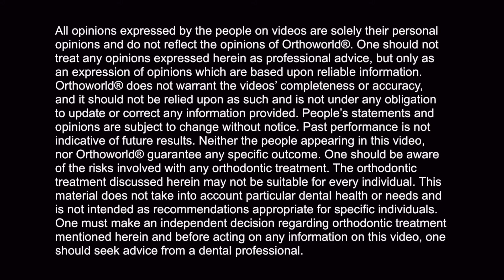Dr R Sterling Rehl talks about Fastbraces® Technology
Περιγραφή 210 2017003 Κλείστε ραντεβού για αξιολόγηση του προβλήματός σας χωρίς καμία επιβαρυνση.